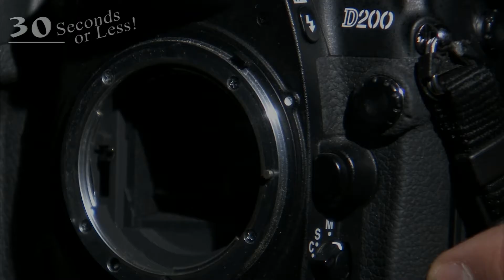Extemely Wird Selfies!!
People doing funny Selfies Extemely  Wird times 100. Lol
Extemely  Wird Selfies!! super funny!!
I post almost every day.